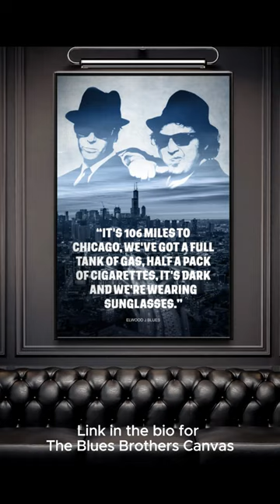The Blues Brothers 106 miles to Chicago we got a full tank of gas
It's 106 miles to Chicago, we got a full tank of gas, half a pack of cigarettes, it's dark... and we're wearing sunglasses, Hit it."